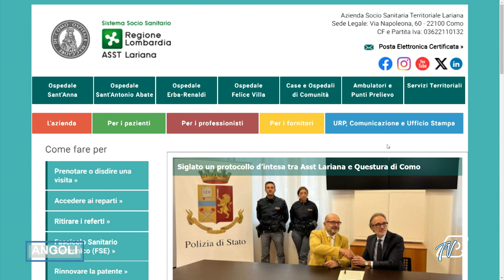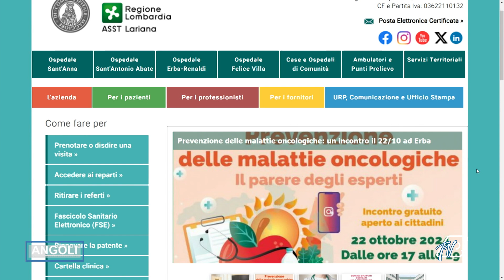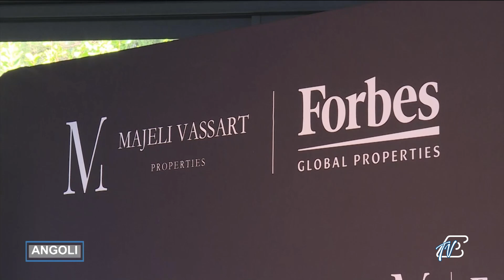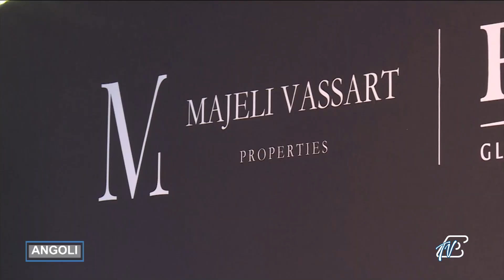ANGOLI 22/10/2024: ASST LARIANA - CUP E PUNTI DI ACCOGLIENZA, PARTITA LA RIORGANIZZAZIONE